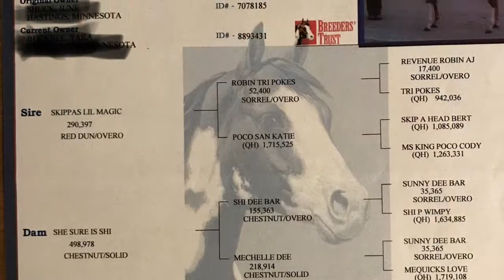Ty 1st Ride 2018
APHA / PtHA gelding. Previously shown western & English. This is his 1st ride back after a 2 year vacation due to owner schedule. Located at SunRunner Ranch, Buffalo MN. Contact Mel for sale details.